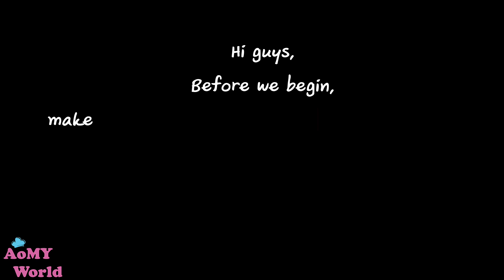Asian street food | The Best Braised Chicken in Soybean Paste Recipe | AomyWorldTUBE | YUMMY ❤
♤Satisfying relaxing video | Delicious recipe for Chicken | Satisfying Braised Chicken in Soybean Paste | SO TASTY | How To Make The Best Braised Chicken in Soybean Paste | Perfect Braised Chicken in Soybean Paste | Thai Cooking | How to make Braised Chicken in Soybean Paste | How to make a PERFECT Braised Chicken in Soybean Paste | Thai Recipes | AomyWorldTUBE | YUMMY ❤

FULL RECIPE

Spring Onion ต้นหอม 10 g / กรัม
Garlic กระเทียม 1  tsp / ช้อนชา
Black Soy Sauce ซีอิ๊วดำ 1  tsp / ช้อนชา
Ginger ขิง 1  tsp / ช้อนชา
Chicken Thigh สะโพกไก่ 400 g / กรัม
Soy Bean Paste เต้าเจี้ยว 2 TBSP / ช้อนโต๊ะ